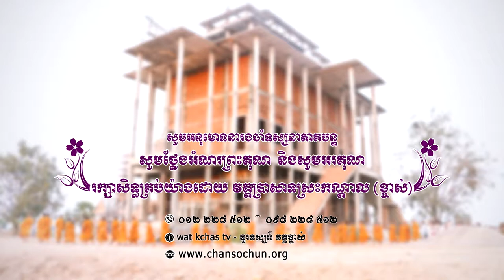ព្រះធម៌ទេសនាប្រចាំថ្ងៃ១៩ វត្តប្រាសាទស្រះកណ្តាល (ខ្ចាស់) ខេត្តបន្ទាយមានជ័យ/Chan Sochun